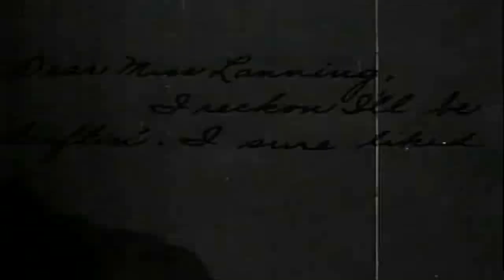리오 그란데의 법 - Law of the Rio Grande 1931 | 자막 | 서부 영화 | 고전 영화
전직 무법자 짐 하디(밥 커스터)는 올바르게 살려고 노력하는 것이 어렵다는 것을 알게 됩니다.

리오 그란데의 법칙(Law of the Rio Grande)은 포레스트 셸든이 감독한 1931년 미국 서부 영화입니다.